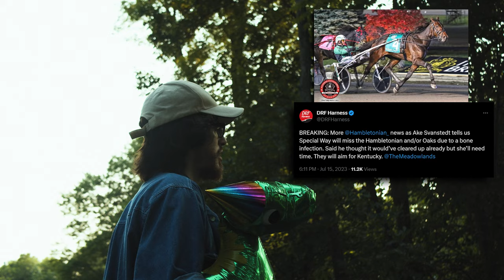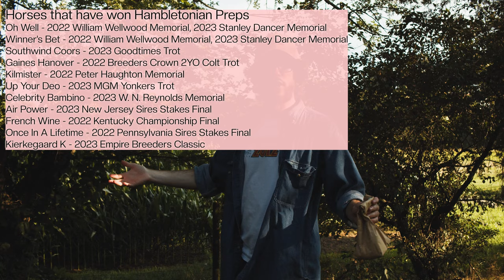Harnessland: The Hambletonian, harness racing's crown jewel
Return to Ray Cotolo's Harnessland, as the mayor himself introduces this year's top Hambletonian contenders to a new denizen of the equine metropolis.

Much like Thoroughbred owners circling their dreams onto the first Saturday in May, every participant in harness racing yearns for a chance at the sport’s grand prize on the first Saturday in August.

On August 5, 2023, the Meadowlands Racetrack hosts the 98th rendition of the Hambletonian, a $1-million Standardbred horse race for trotting 3-year-olds. The race is a classic in the sport as one of the oldest races contested as well as being the second leg in Trotting’s Triple Crown. A win in the Hambletonian can make a horse a stallion, can make a driver a champion, or create a legacy for a trainer. Every trotting Standardbred is born with hopes of having a shot at history – a long history, too. Eliminations for this year's Hambletonian are July 29.

Being a cornerstone of American trotting, the town of Harnessland takes great pride in making the race feature the best North American harness racing can offer, but the mayor has been struggling.

On this episode of Horse Racing Nation’s esteemed web series Harnessland, the mayor is gasping for time to get the town ready for its big race. And while under pressure from the President of Thoroughbredville, the mayor realizes the Hambletonian will always offer the best of the best.